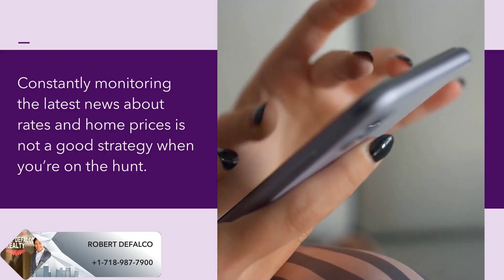Strategies to Bring Down the Cost of Purchasing a Home